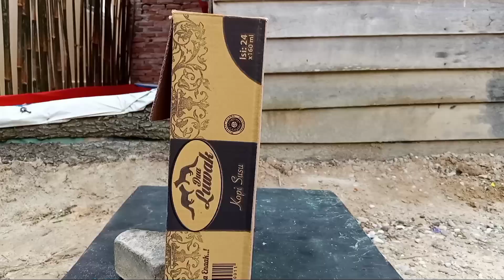cara membuat crossbow dari bahan sederhana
crossbow sederhana ini sangat powerfull dan bisa digunakan untuk berburu hama seperti tupai,mini crossbow sederhana ini dibuat dari bahan seadanya... yuk simak video ini sampai selesai...